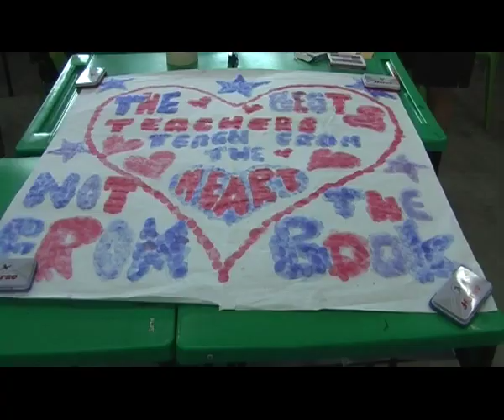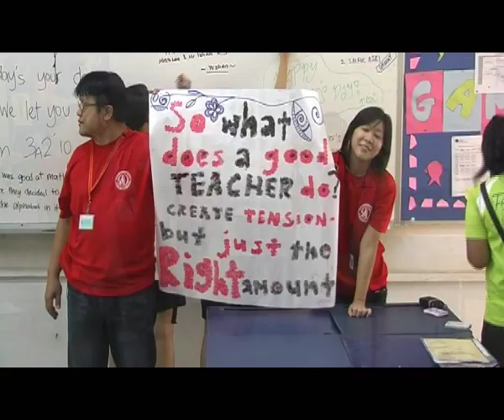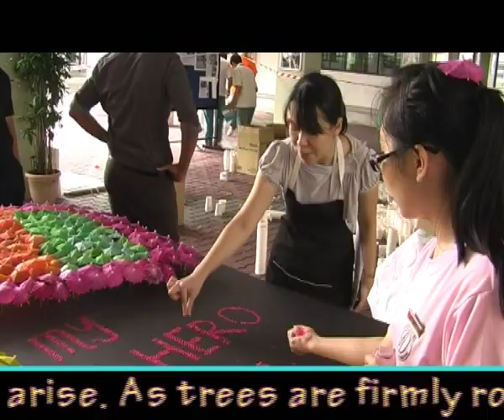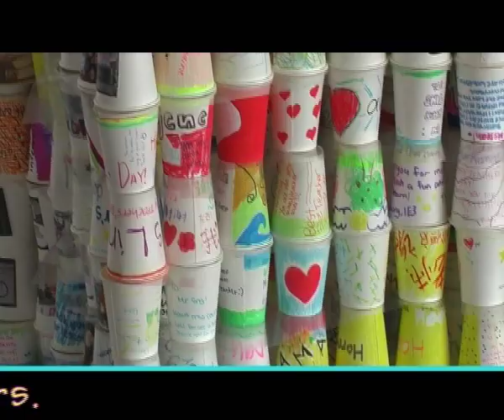Fajar Secondary School + Teachers' Day Records